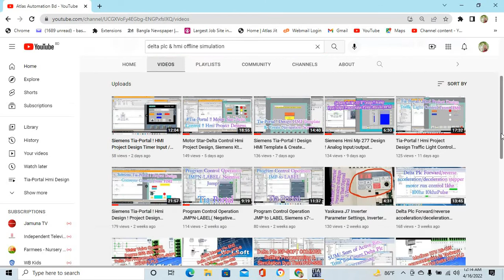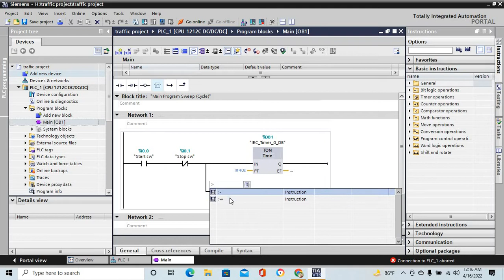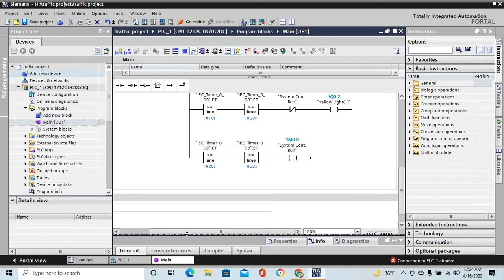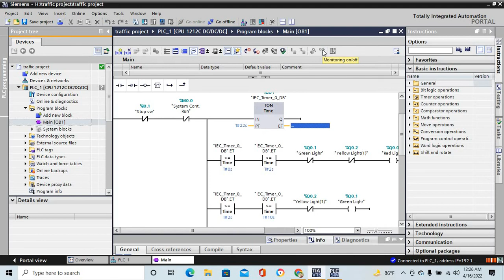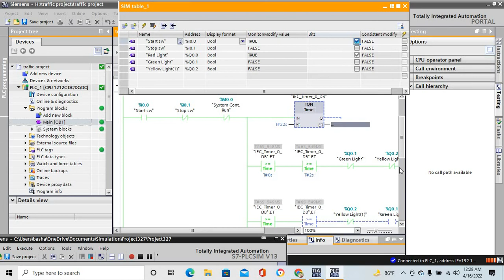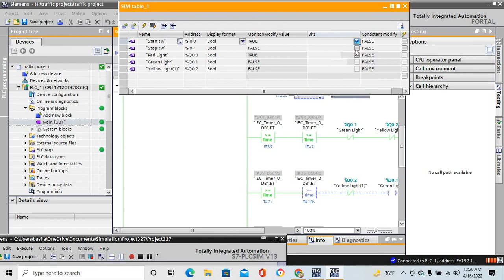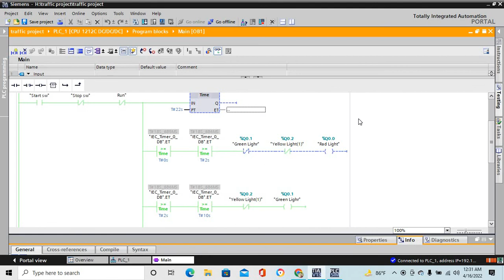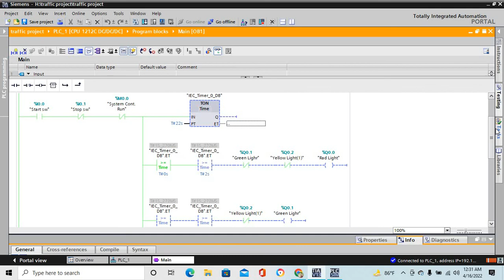Traffic Signal Concept !! Using Compare Instruction !! Siemens s7-1200 Plc Programming Tia-Portal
Traffic Signal Concept !! Using Compare Instruction !! Siemens s7-1200 Plc Programming Tia-Portal Software